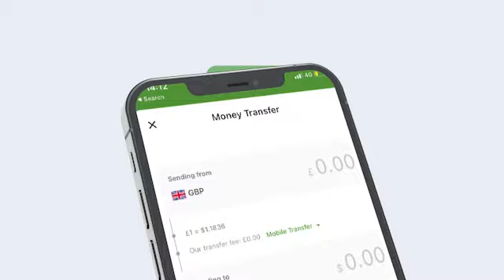Dadkan Aan La Nool Nahay Waa Dadakii Codka Aqlabiyada Ah Inagu Doortay Barkhad Batuuna"Suldan Naasir